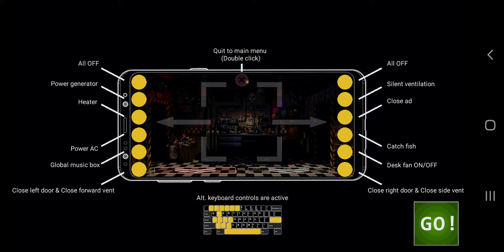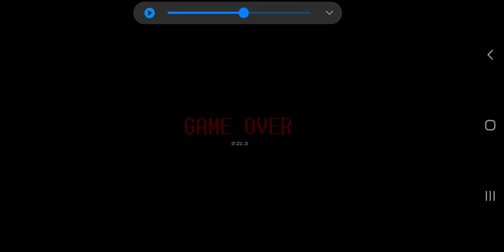Ultimate Custom Night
i can try to do all of them on 20 but ill die everytime.